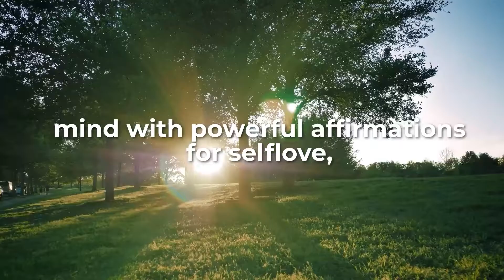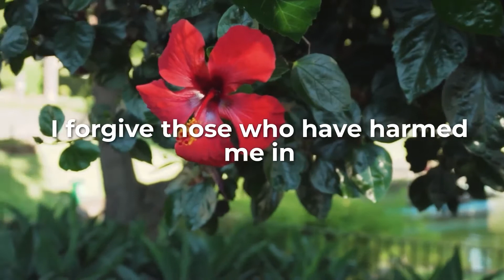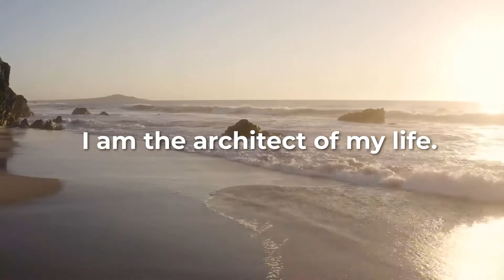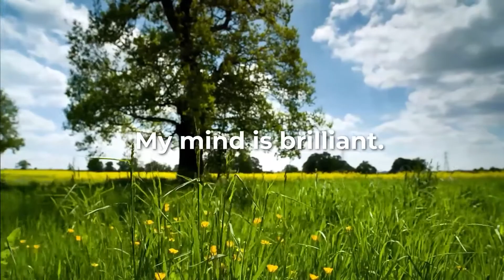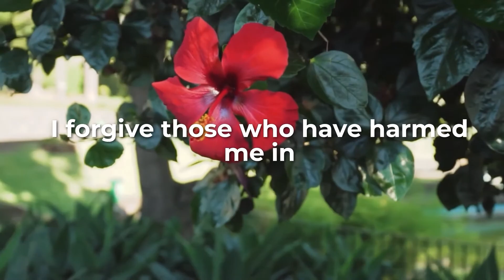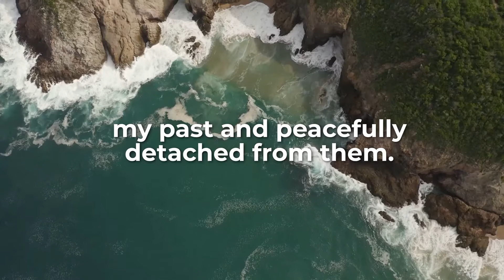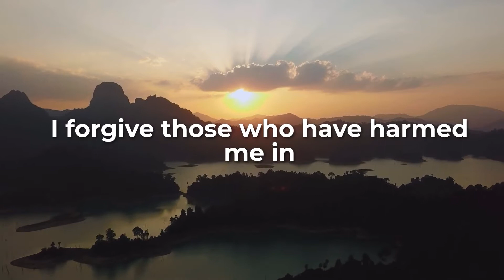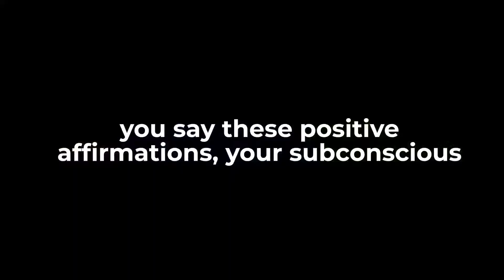Game Changing Positive Affirmations for Self Love, Self Esteem, Confidence 1 hour loop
Please share your opinions in the comment section.
Present by Dr. Ernesto Martinez.

My Books